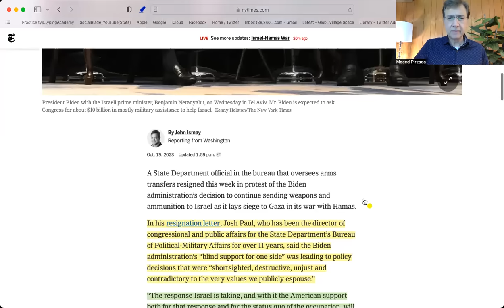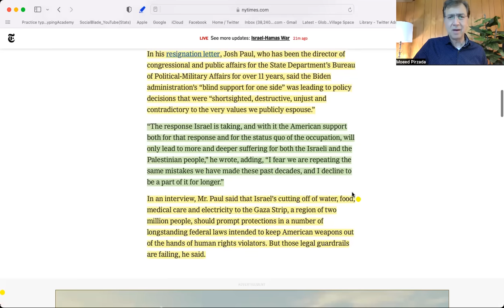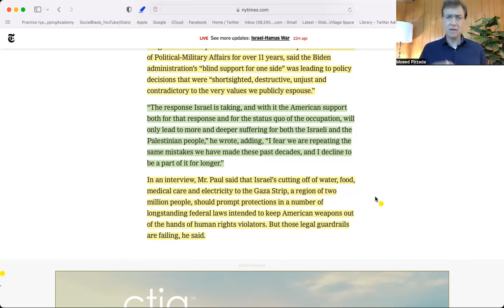Nawaz Vs Imran Khan & Islamabad High Court: Implications for Establishment?